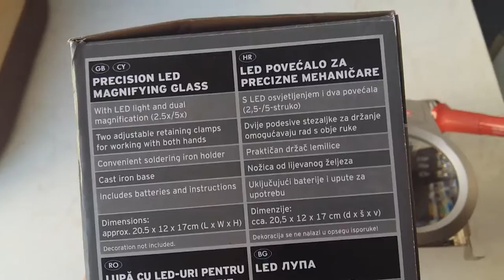Soldering with both hands (precision system with led and magnify glass)